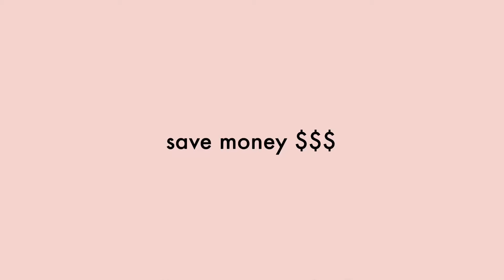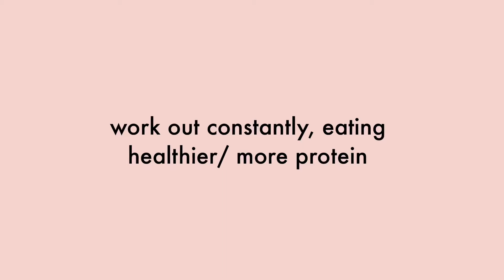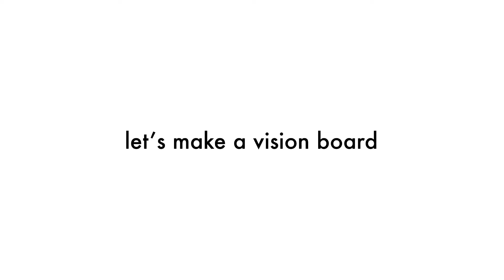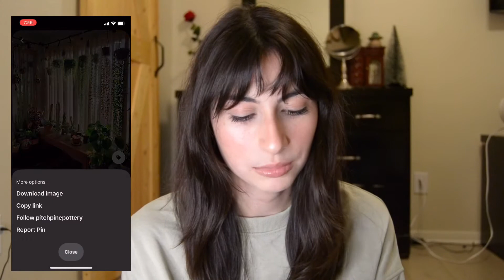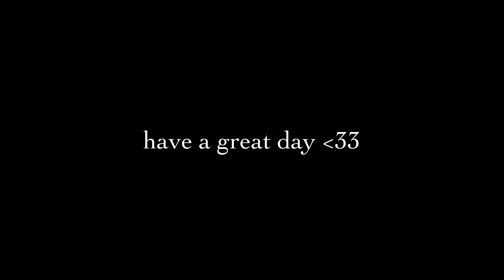New Year’s resolutions | how I’m achieving them and making my first vision board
hi guys !!

HOW I DID MY VISION BOARD:
-pics from pinterest (or your own)
-picsart app to edit them together
-option to set as lock/home screen, print, etc.

really excited for the new year and new content !

now I’ve decided to make content solely on the purpose of how much effort, creativity, and love I put into them instead of just posting to post !

might even post more than once a week?

I try to post every sunday !! ☺️

about me:
•I’m 21
•I use my iphone 12 pro to film
•kinemaster app to edit
•I’m 5’7
•I’m Latina and speak fluent Spanish :)